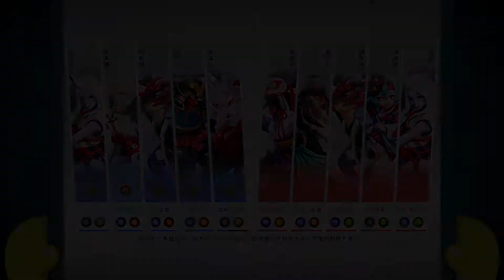手游：决战平安京 大天狗 大妖怪的气量是俯瞰过去困难的勇气! 推荐指数五颗星+ 游戏攻略